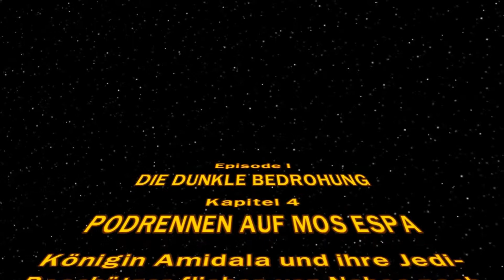Let's Play Lego Star Wars Komplette Saga #97 [Deutsch] - Das (I-)Pod-Rennen